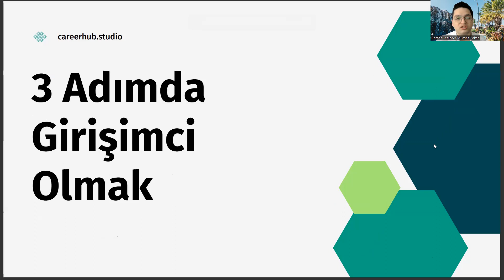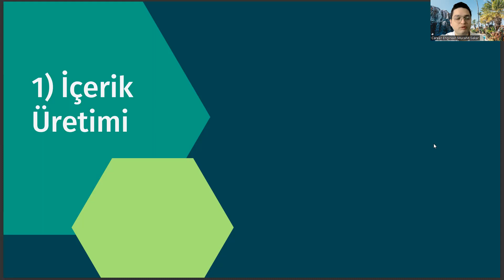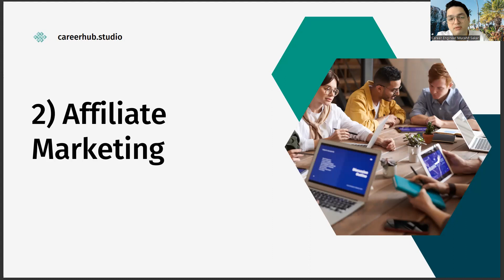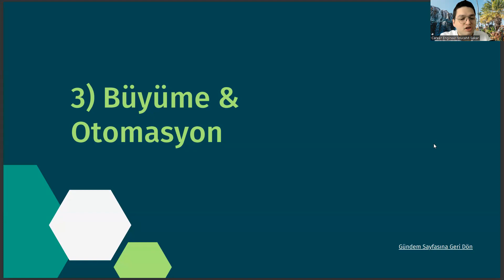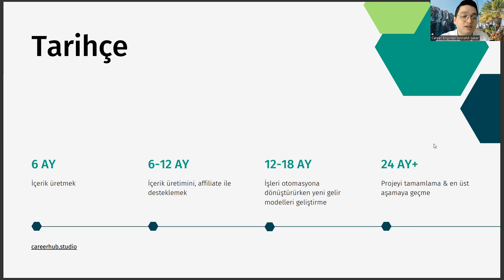Moleküler Biyoloji ve Genetik Okuyup 3 Adımda Girişimci Olmak (Sıfır Sermayeyle)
moleküler biyoloji ve genetik maaş 2022, moleküler biyoloji ve genetik maaş 2023, moleküler biyoloji ve genetik sıralama 2023,
moleküler biyoloji ve genetik taban puanları 2023, fizyoterapi taban puanları 2022, tıp sıralama 2022, veterinerlik taban puanları 2022,
veterinerlik taban puanları 2023, odyoloji nedir, kadir has üniversitesi, moleküler biyoloji ve genetik işsiz kalır mi, bursa uludağ üniversitesi sıralama, ebelik taban puanları 2022,
moleküler biyoloji ve genetik ataması var mı, eşit ağırlık bölümleri, haliç üniversitesi ücretleri, moleküler biyoloji ve genetik sıralama 2022, yök atlas 2022, sabancı üniversitesi, odyoloji, metalurji ve malzeme mühendisliği, mimarlık taban puanları 2022, yok atlas,
hacettepe sıralama, endüstriyel tasarım, endüstri mühendisliği sıralama,